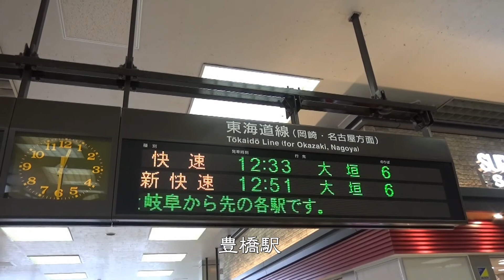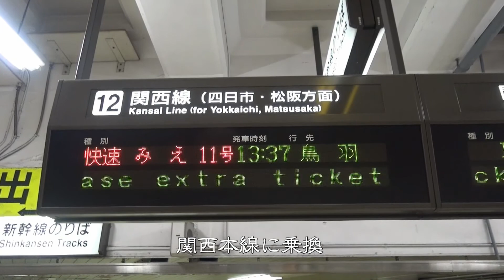｢JR東海&16私鉄乗り鉄☆たびきっぷ｣の旅･第7弾＃02 【東海道本線･関西本線】豊橋→桑名 2017/10/14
2017年10月14日(土)～15日(日)、JR東海の企画乗車券｢JR東海&16私鉄乗り鉄☆たびきっぷ｣を利用して、東海地方を旅した2日間の記録の第7弾です。

2017年10月14日(土)1日め、東海道本線･関西本線の車窓の映像です。

豊橋12:33→(東海道本線/快速)→13:28名古屋13:37→(関西本線/快速みえ11号)→13:58桑名

主に、進行方向右側の車窓を撮影しました。
何度か撮影したことのある区間でしたので、適当に撮影しました。

next　｢JR東海&16私鉄乗り鉄☆たびきっぷ｣の旅･第7弾＃03　【三岐鉄道北勢線】西桑名→東員　2017/10/14